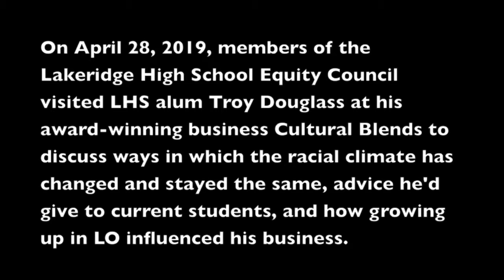Cultural Blends and the Lakeridge Equity Council Part 7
On April 28, 2019, members of the Lakeridge High School Equity Council visited LHS alum Troy Douglass at his award-winning business Cultural Blends to discuss ways in which the racial climate has changed and stayed the same, advice he'd give to current students, and how growing up in LO influenced his business.

In this clip, Douglass discusses community building through his Hoops in the Park events.